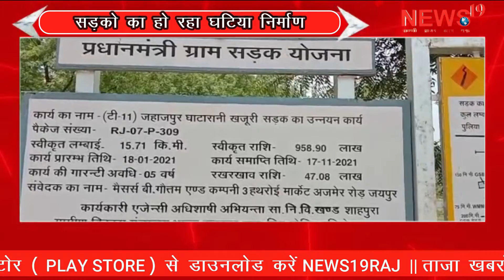प्रधानमंत्री ग्राम सड़क योजना की सड़को का हो रहा घटिया निर्माण-विधायक मीणा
Poor construction of roads under Pradhan Mantri Gram Sadak Yojana - MLA Meena